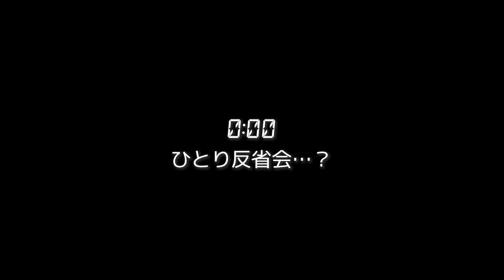【醍醐大/後編】Visions vol.2【麻雀プロ一日密着】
第45期最高位・醍醐大 に一日密着。
醍醐の抱くVisionとは？
第一線を走る麻雀プロはどんな一日を過ごしているのか？
「醍醐大」の苦手分野とは？
「醍醐大」の自宅での様子は…？

新企画Visionsの後編をお届けします。

※この番組の撮影は2022年9月に行われています

▼出演▼
醍醐大

▼撮影▼
粟野大樹
浅見真紀

▼編集・デザイン▼
生沼紗織

▼企画・監修▼
浅見真紀

※この番組の内容の一部または全部について、
許可なく複製・転載・編集・転売・複写、その他いかなる方法において利用することを固く禁じます。

Youtube 最高位戦チャンネルメンバーシップ「SYC」
✅放送対局のアーカイブが見放題！
✅メンバー限定バッジ・スタンプゲット！
✅メンバー限定記事が読める！
and more...